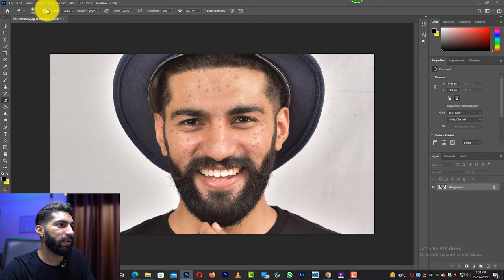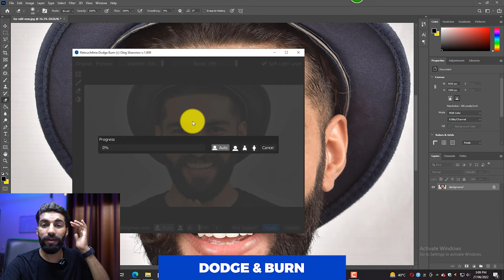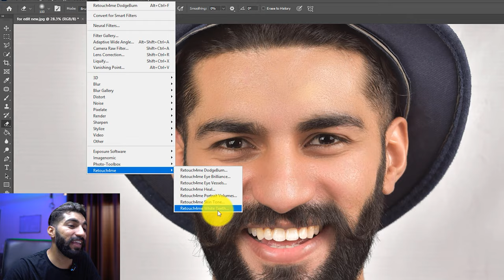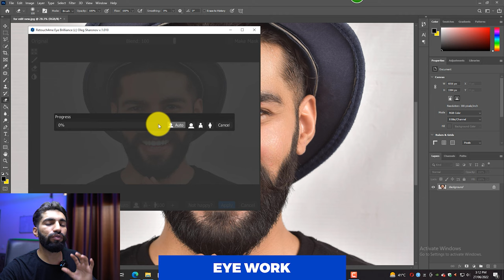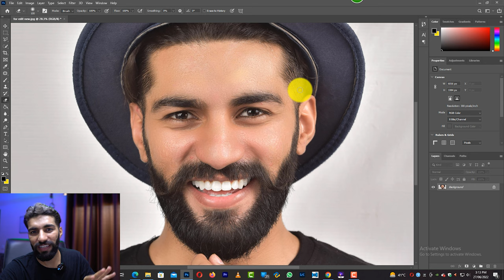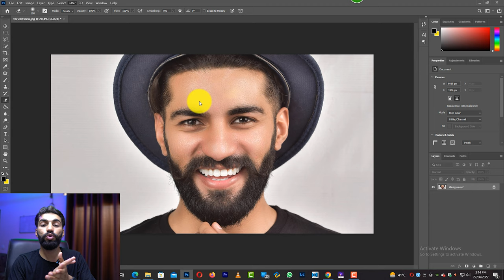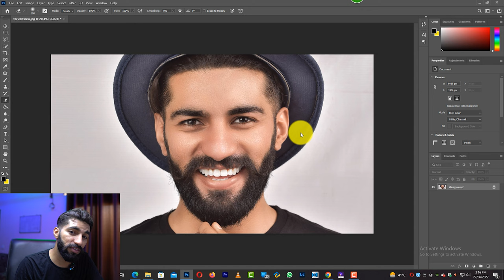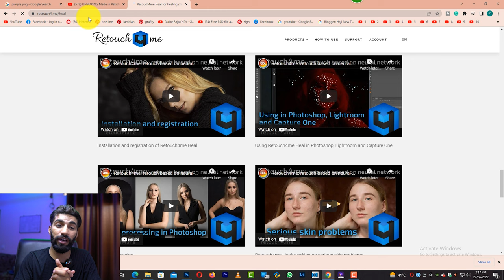1 Click High-End Skin Retouching,Dodge&Burn,Eye Work,White Teeth,Skin Tone in 1 Minute in Photoshop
There are two ways to get a discount 💝
1.